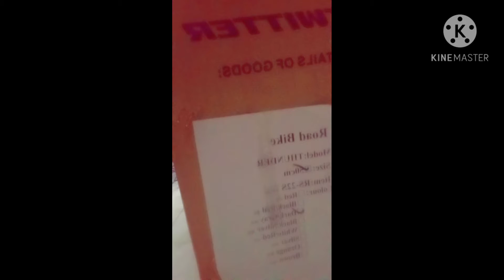part8vlogs asymble tweter carbon road bike.